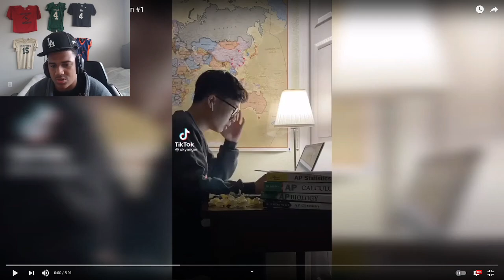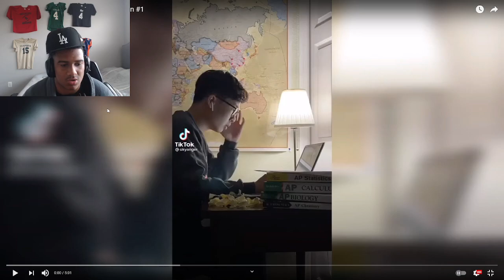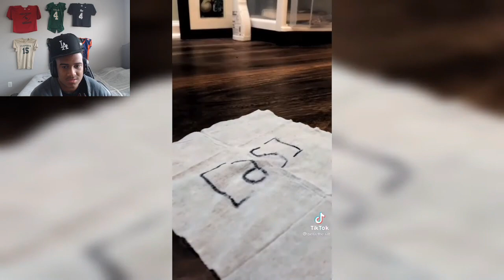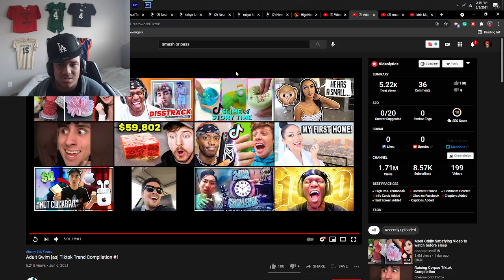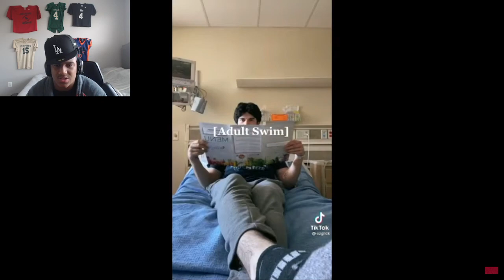TIKTOK ADULT SWIM COMPLIATION REACTION!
💖If you're reading this, have a blessed day!💖